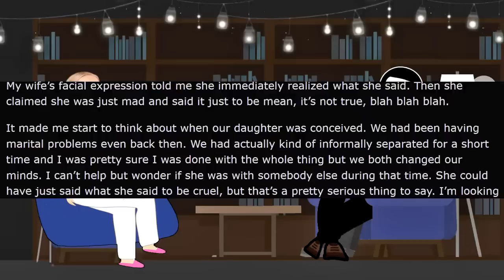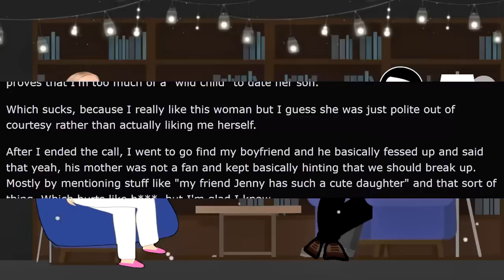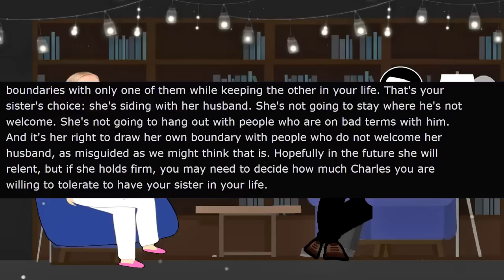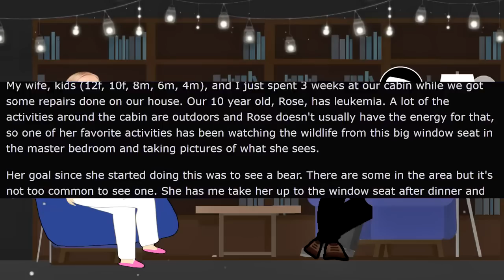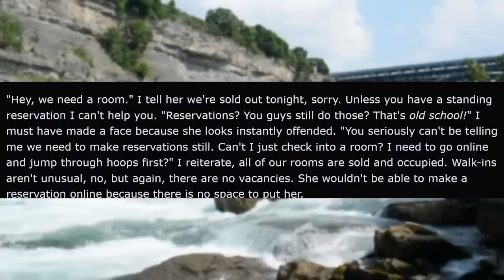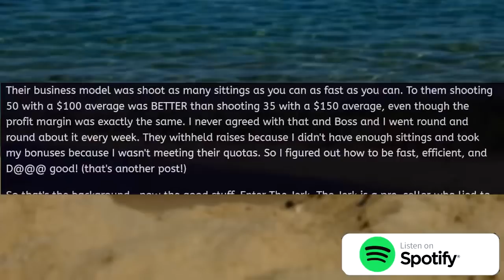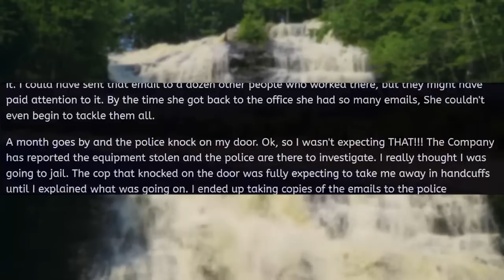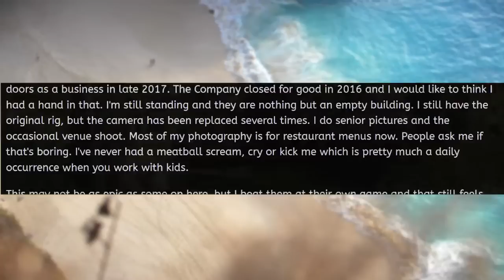Karen Admits I'm Not Our Daughter's Father! - Reddit Stories